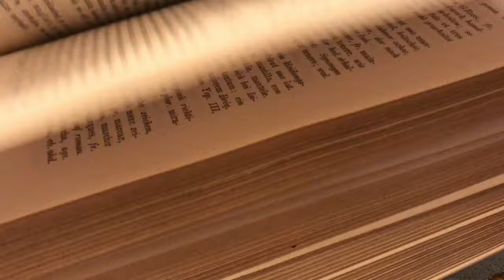01 Book pages | Free Stock Videos - No copyright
In this hd freevideo you can see words on a paper flipping in a old book. The light is kept dark and mystic.

[̲̅1]
What you are allowed to do with my videos:
You can use my videos wherever you what to.
You can use them for your filmmaking project, creatively commercial or non-commercial but you can't sell the video.
You don't need to ask for any permission to use this footage.
It is free to use.

[̲̅2]
What I be appreciated about/credit:
If you credit me. But if you don’t, it’s fine also. It is not mandatory.
Kindly don’t simply use and upload this content as a video on your or a new channel.

Highly appreciated instructions
2. Put the following in your description:

*CREATIVE VISUAL CONTENT*
free to use visual content by creative people

[̲̅3]
Keep 🆅🅸🆂🆄🅰🅻 🅲🅾🅽🆃🅴🅽🆃 free.
Keep 🆅🅸🆂🆄🅰🅻 🅲🅾🅽🆃🅴🅽🆃 creative.
Keep 🆅🅸🆂🆄🅰🅻 🅲🅾🅽🆃🅴🅽🆃 great.

"The only way to support and promote 🅰🆁🆃🅸🆂🆃🆂 is by providing content that contribute to their success and their creativity. Thank you for contributing to a community that shares creative content. Thru your usage you are boosting an independent field of creative artists – right here today and tomorrow."

Please support more of free and creative videos.